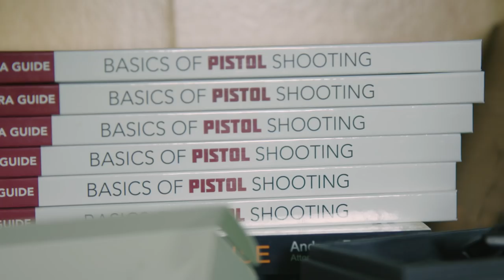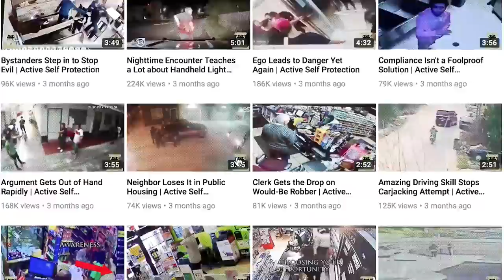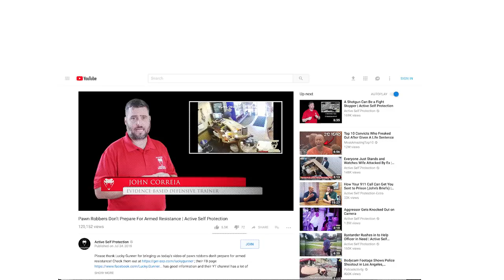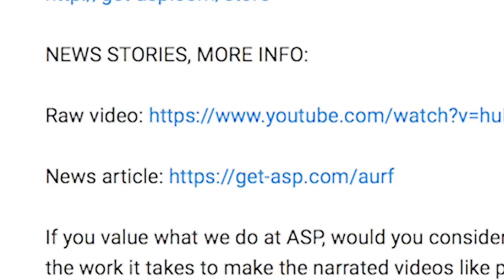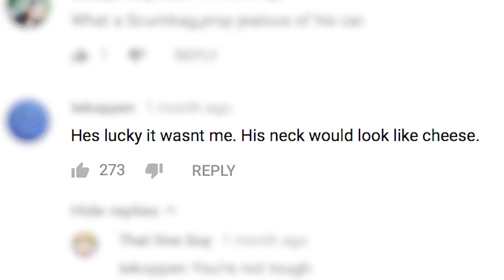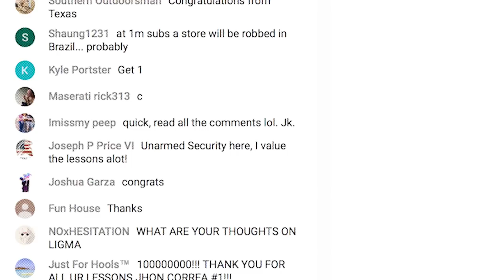How to Win a Gun Fight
Every day, John Correia combs through dozens of violent attacks caught on mobile phones, security cameras, CCTV, and police body cameras. The videos are sent to him by a legion of fans across the globe who seek his advice. After carefully analyzing each one, he breaks down lessons in self-defense videos he posts to his YouTube channel.

A former evangelical minister, Correia is on a mission to teach his followers how to avoid, survive, and “win” any violent altercation they may encounter. "If you can’t be safe, be dangerous," says Correia in this new documentary from The Atlantic. Read Graeme Wood's full article